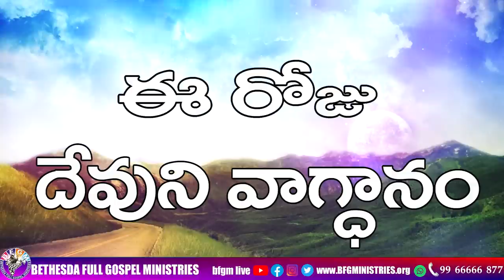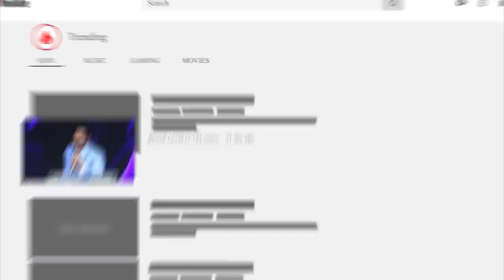Today's promise 04.10.2023 | BFGM LIVE